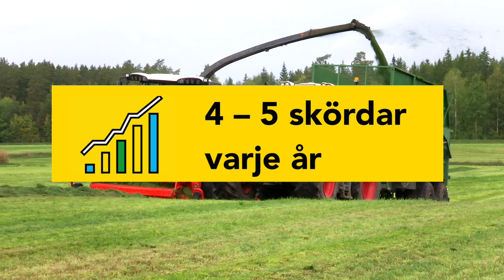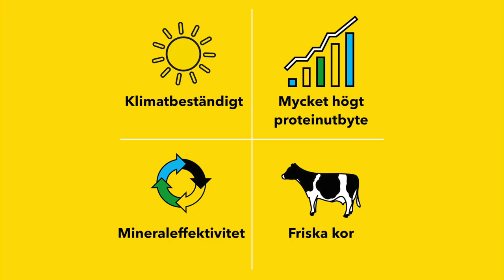NutriFibre - Farmers experience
The success factor of Barenbrug’s NutriFibre is its combination of effective fibre and feed value. NutriFibre is based on soft-leaf tall fescue, which ensures optimum  rumen activity. It also has a high feed value, boosting the production of milk with  high fat and protein levels. The long roots ensures effective use of moisture and minerals from deeper soil levels.